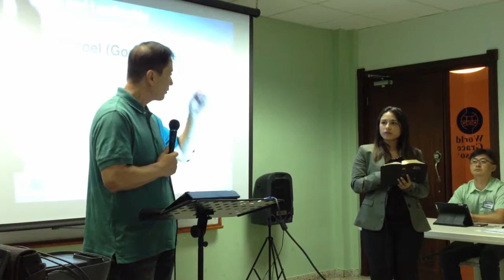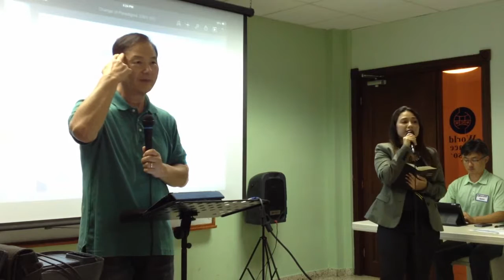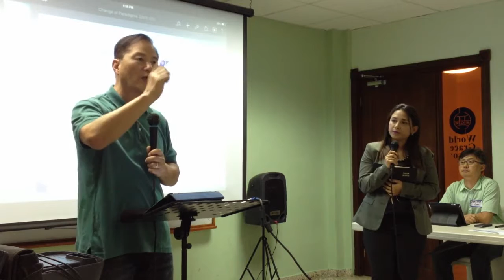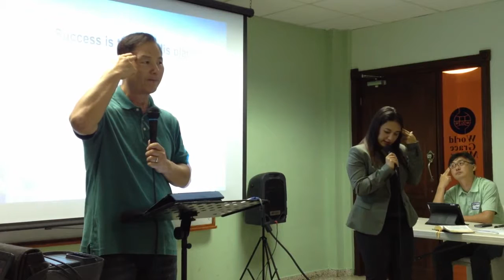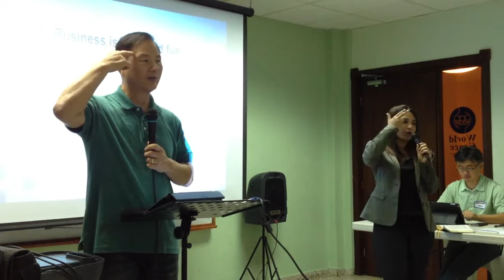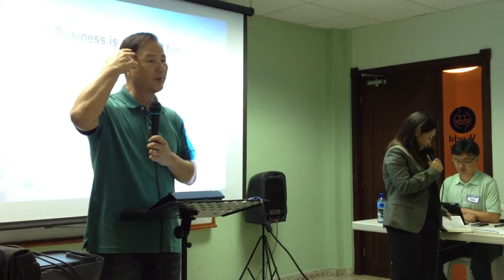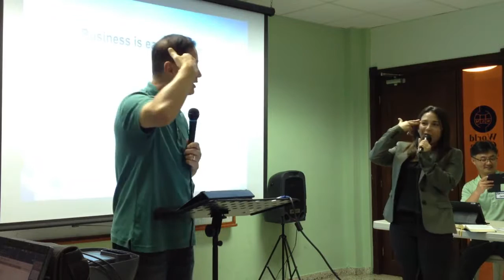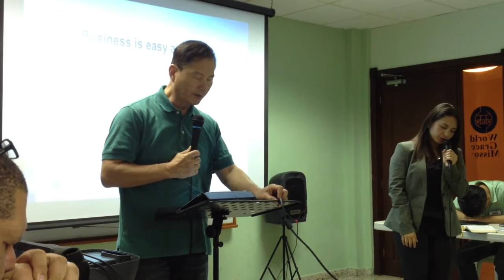20140520 Dominican Republic Business Seminar (Part 1 )